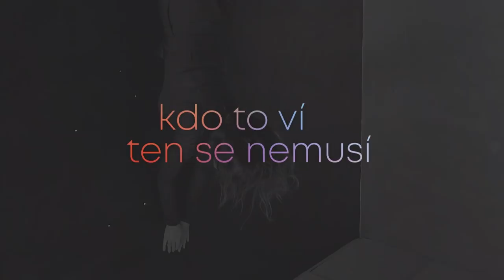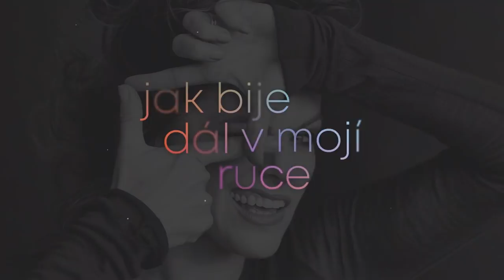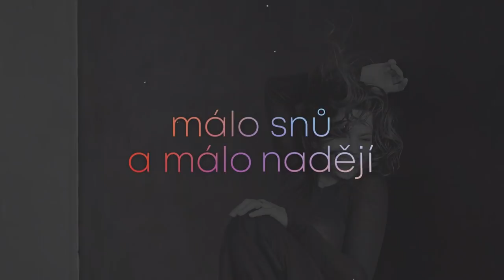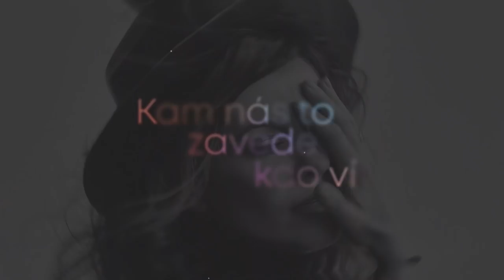Marta Jandová - Černá i bílá (oficiální lyric video)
Text písně "Černá i bílá":

Kde je černá, je bílá,
kde je stín, je i síla.
Kde je Bůh, když se stmívá?
Kde je naděje, tam je i lék.

Kde je vůle je láska
z ledu oheň si praská
kdo to ví ten se nemusí bát
protože bolest je jen znamení
že máme jít dál

Kam nás to zavede, kdo ví?
cesta kamenitá
přece nedodradí náš cíl

Stačí jen prásknout do koní
nechcem zapomenout
že jsme vyvolený

naše naděje umírá poslední

Už máme boty děravý
nechtěj zapomenout na tu cestu.

Slyším zbuk tvého srdce
jak bije dál v mojí ruce
s našimi sny hrady se staví
kdyby jen zámky to nevadí
z hromádky písku je hora
na horu cesta je strmá
hvězdy nad hlavou nás povedou

Ti co se kolem osy točili,
mnoho těch, kteří byli milí
málo snů a málo nadějí
ptáš se kam až jsme to dospěli

A já vidím změnu, vidím světlo
tolik srdcí tady kvetlou a kvetou další
vypěstujem ráj

Hudba Marta Jandová, Ondřej Pátek, Lukáš Pavlík
Text Marta Jandová